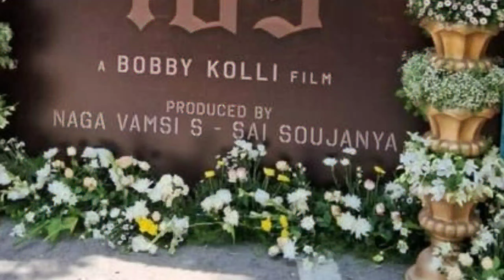NBK109 First look update | Bobby | Balayya Thamannah, moviehit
NBK109 Balakrishna First look| Bobby | NBK109 Trailer | Balayya  Thamannah, moviehit

Similar Searches :-
nbk108 balakrishna intro first look teaser
nvk108 balakrishna first look teaser
balakrishna anilravipudi
balakrishna kajal agarwal
balakrishna srileela
nandamuri balakrishna
nbk108
balakrishna
jrntr
ntr30
balakrishna intro first look teaser
nbk108 teaser
nbk108 trailer
balayya
nbk
kajal agarwal
movie news
devara
ntr first look
happy birthday balayya
happy birthday balakrishna